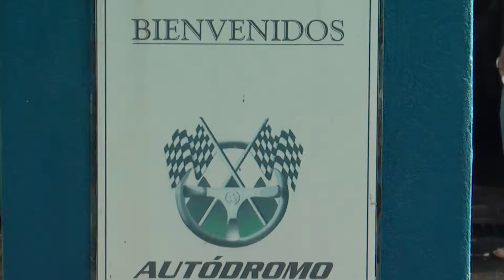6ta Fecha - 1er hit Copa mini cooper-TSR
6ta y ultima fecha-1er hit Copa mini cooper-Guatemala-TSR